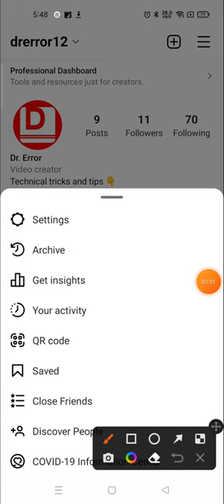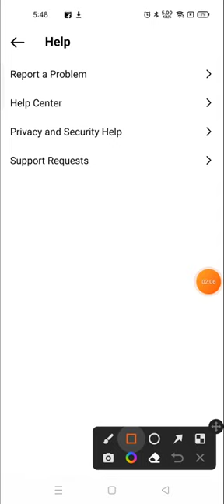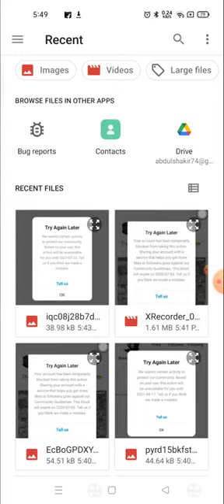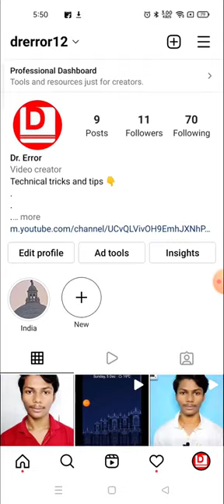Mitä yrittää uudelleen myöhemmin Instagramissa Kuinka ratkaista yritä uudelleen myöhemmin ongelma